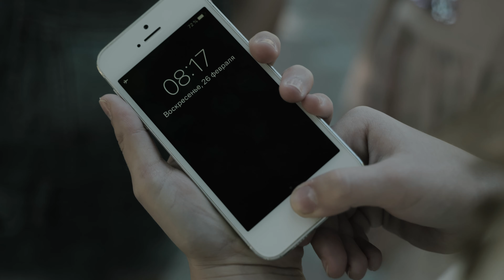Хто вона така?